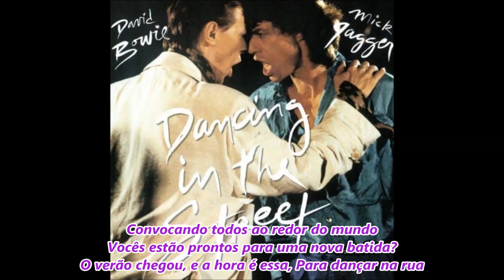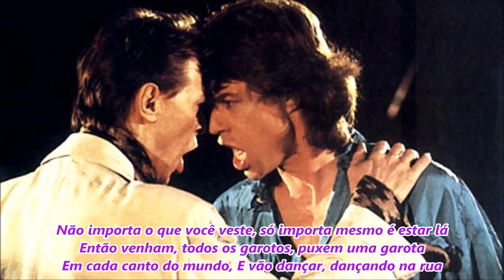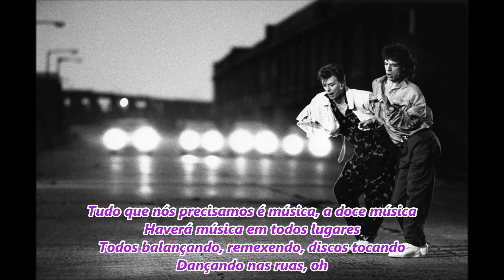David Bowie / Mick Jagger - Dancing In The Street (Tradução / Legendado em Português)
Faça uma doação via mercado pago e me ajude, já que eu não recebo nada do YouTobe pelo meu trabalho com o canal, mesmo assim posto novos vídeos semanalmente 😁😁

"Dancing in the Street" (em português: Dançando na Rua) foi um single gravado pelo grupo Martha and the Vandellas, lançada em 1964.
A versão deste vídeo foi gravada em 1985 pelos músicos britânicos David Bowie e Mick Jagger. O plano original era fazer uma versão da canção que seria tocada ao vivo no Live Aid, sendo que Bowie ficaria no Estádio de Wembley (Inglaterra) e Jagger no Estádio John F. Kennedy (Estados Unidos). Porém, isso não foi possível, devido à diferença de meio segundo gerada com a transmissão via satélite. Desta forma, um vídeo com os dois cantores foi gravado para a apresentação, que ocorreu em 13 de julho de 1985.

Em agosto do mesmo ano, a canção foi lançada como single, chegando ao n°1 no Reino Unido e ao n°7 nos Estados Unidos.